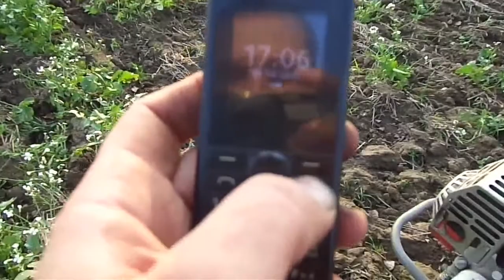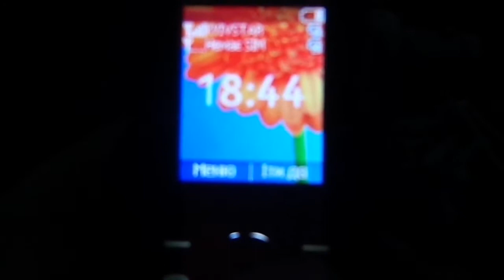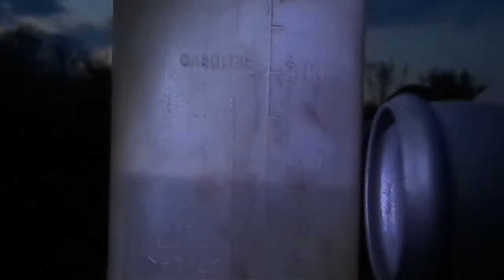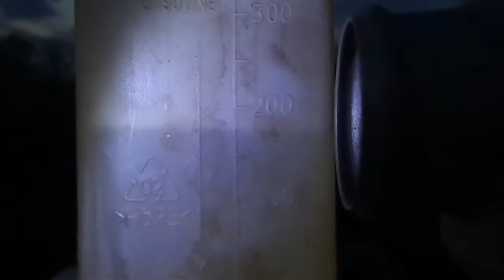Розхід палива при роботі з фрезою мотоблоком мотор січ 4-05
вибачте заплутався в грамах міліграмах,правильно буде мілілітр